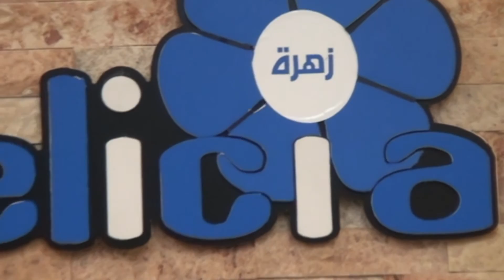ياسر وشاهين زهرة فيليسا لاعمال الديكور كفاءات اردنية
تقديم: محمد دراوشة
تصوير: احمد الغنيمات
مونتاج: محمد صبحة
مخرج منفذ: محمد ابو جادو
إخراج: إبراهيم ابو جادو